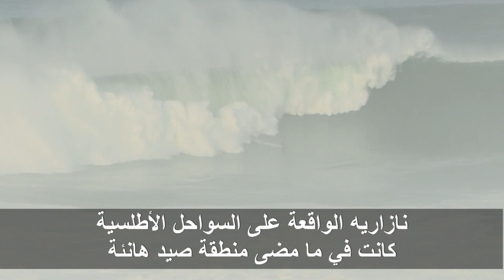راكبو الأمواج يحاولون تحطيم الأرقام القياسية في نازاريه البرتغالية | AFP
توافد رواد ركوب الأمواج أخيرا إلى مدينة برتغالية على السواحل الأطلسية كانت في ما مضى منطقة صيد هانئة، بغية ممارسة هذه الهواية على أمواج عملاقة هي من الأعلى في العالم.